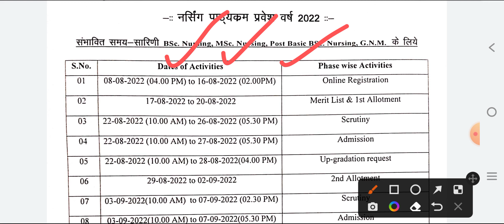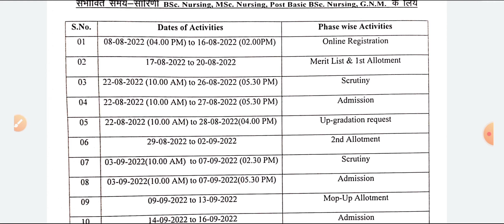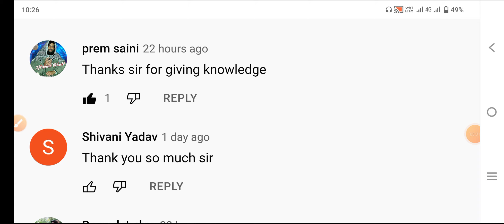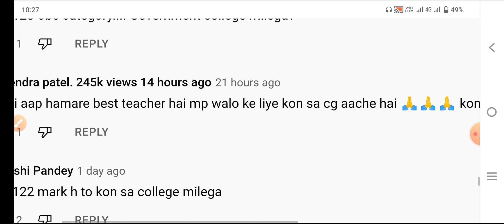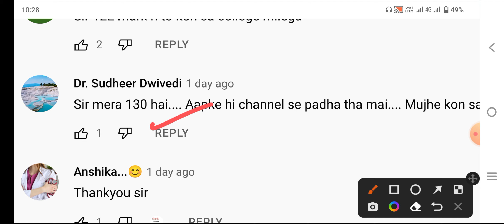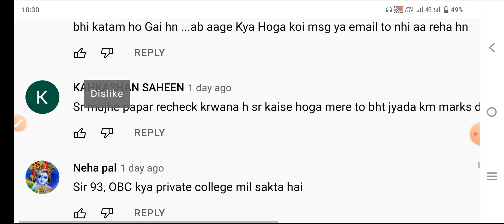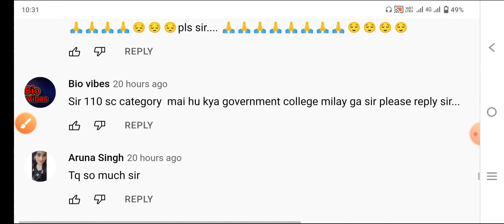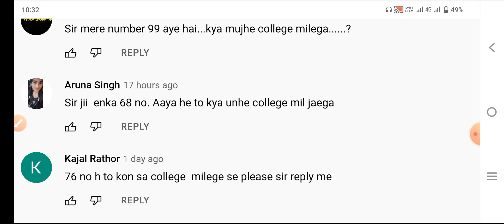All NURSING ADMISSION COUNSELING START 6 AUGUST 2022